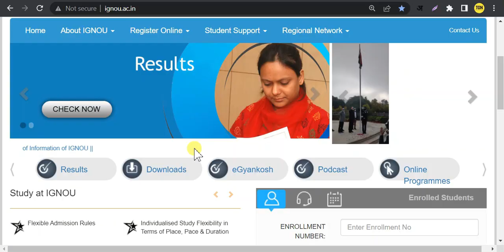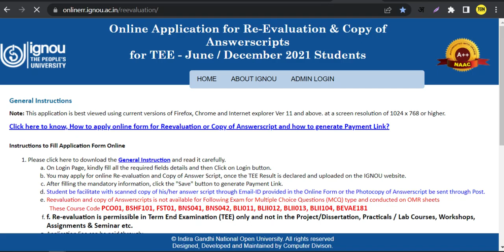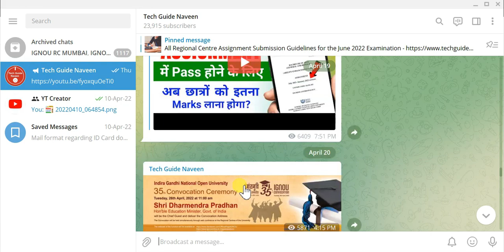IGNOU Released DEC 2021 TEE Result 5th Big Update | IGNOU ने Students को कम Marks क्यों दिया हैं??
Your Queries 👇
ignou exam update
ignou dec 2021 result
ignou april 2022 results
ignou exam result 2022
ignou march 2022 result
ignou dec 2021 exam result
ignou result 2021 december.